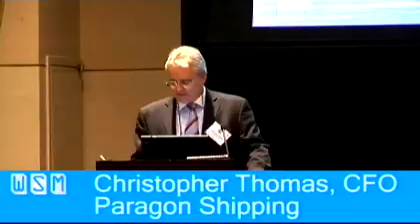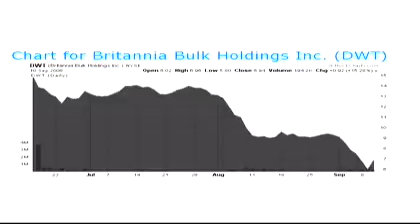Sailing in the Stock Market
* Dahlman Rose Transportation Conference
* Paragon has doubled fleet size since the private placement
* Britannia creates competitive advantage with diversified fleet size
* We love Paragon's dividend